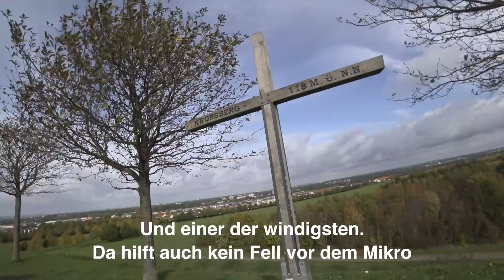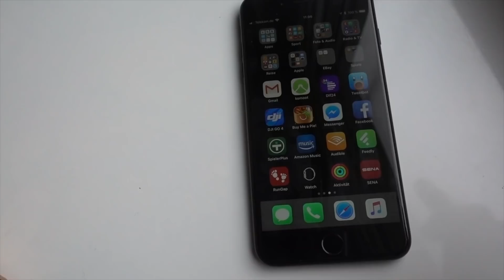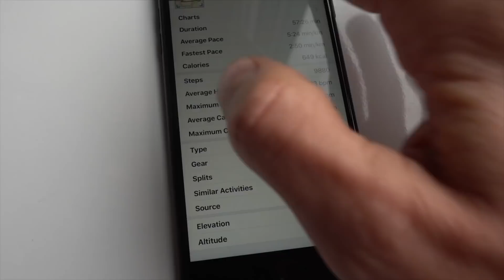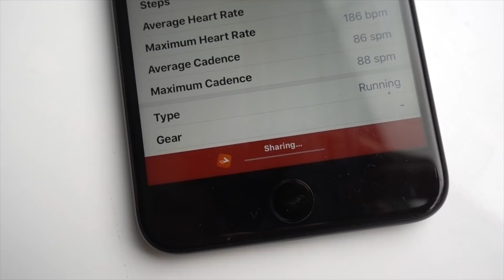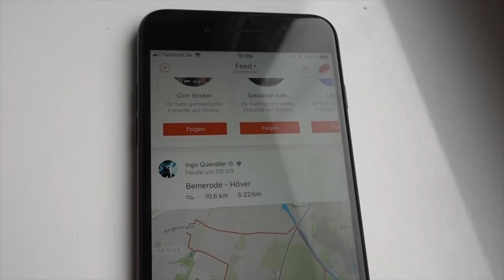Lauftraining mit der Apple Watch Series 3 GPS+Cellular. Laufen, LTE, Analyse, Runden & Strava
Heute zeige ich Euch detailliert wie sich die Apple Watch beim Laufen schlägt. Fazit: Gar nicht mal schlecht. Man kann sie als vollwertige Laufuhr bezeichnen allerdings ist eine moderne Garmin für gezieltes Training natürlich immer noch hoch überlegen. Aber der Abstand ist kleiner geworden und die Daten und Funktionen sehr brauchbar.